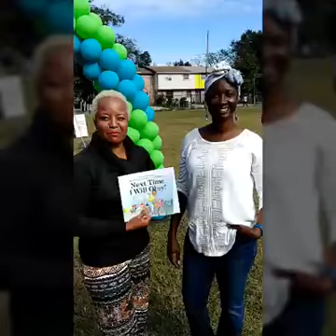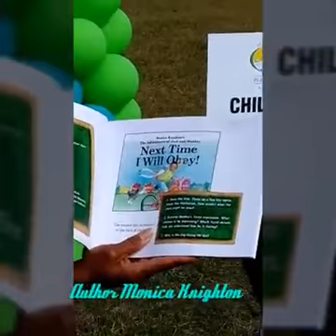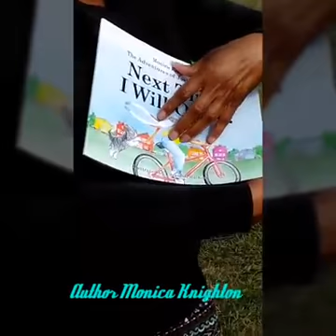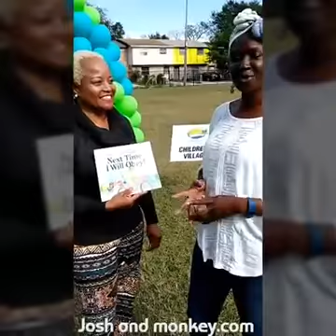Monica Knighton author of "Next Time I Will Obey."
Self Published author of a new children's book entitled "Next Time I Will Obey."